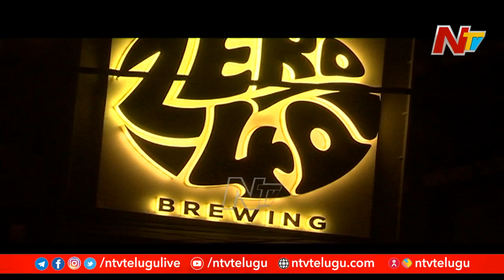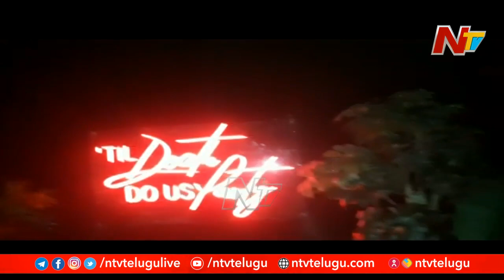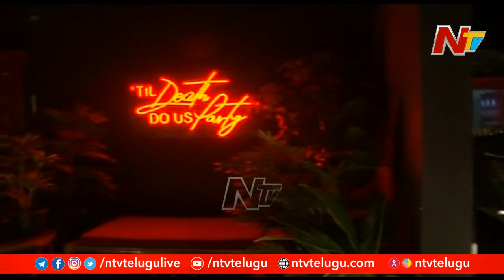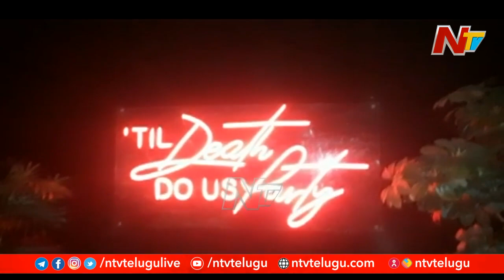న్యూసెన్స్ చేస్తున్న పబ్బులు...యువతను నాశనం చేస్తున్న పబ్బులు..ఎవరు నోరు మెదపరేంటి..? l NTV